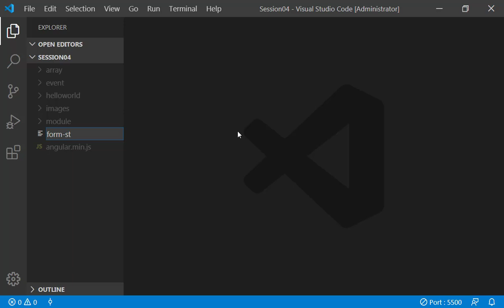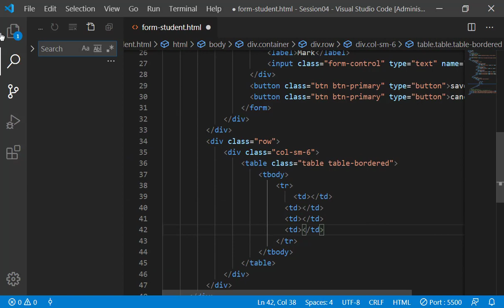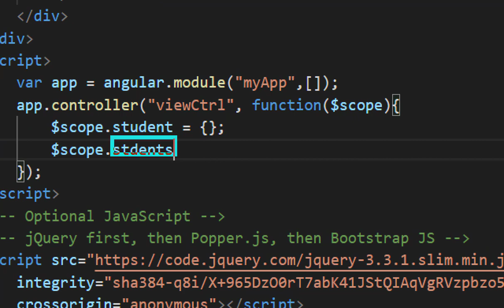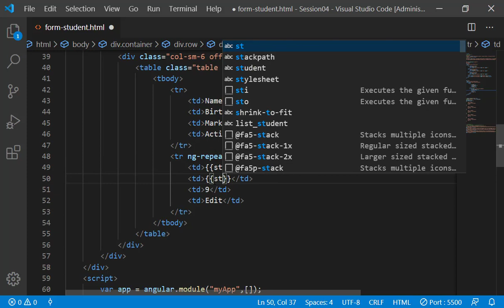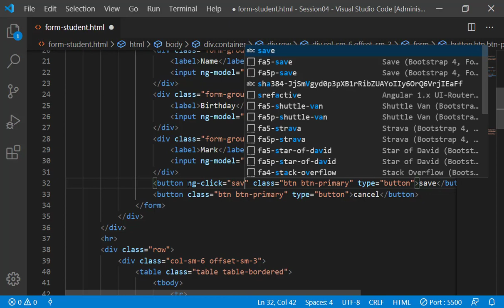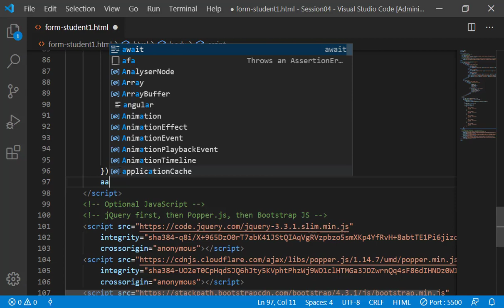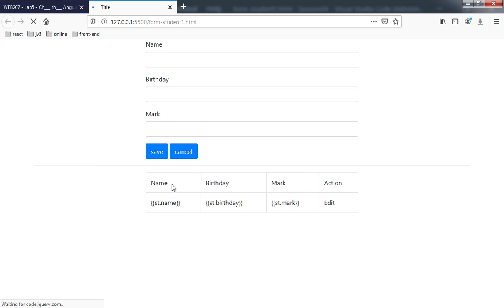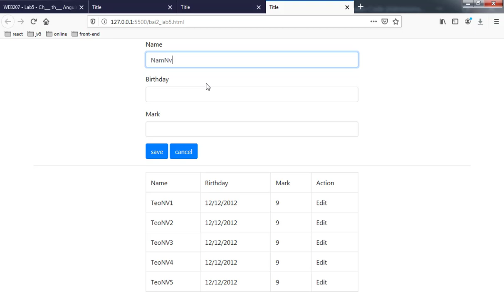Scope Controller Parent RootScope trong AngularJS Lab5 P1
Viết Chương trình Thêm Vào Sinh Viên
Hiển thị danh sách Sinh Viên được thêm vào
Tài nguyên